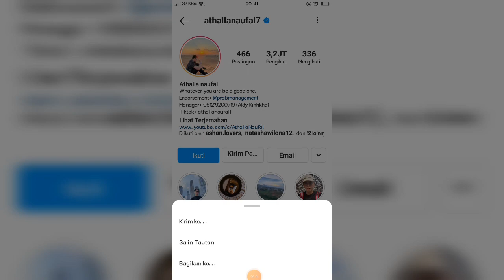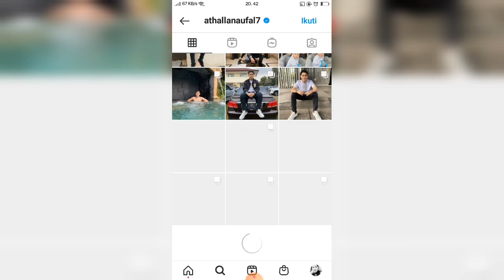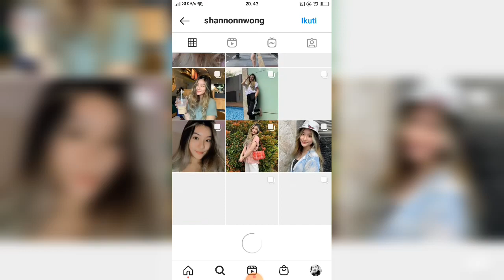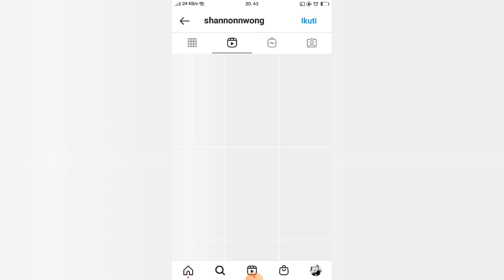HARI JADI ATHALA DAN SHANNON YANG MEMBUAT NITIZEN BINGUNG 100 %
MOMEN KEBERSAMAAN ATHALLA NAUFAL ADEK DARI VEREL BRAMASTA BERSAMA KEKASIH BARUNYA SHANNON WONG YANG KATANYA MIRIP NATASHA WILONA

athalla naufal shannon